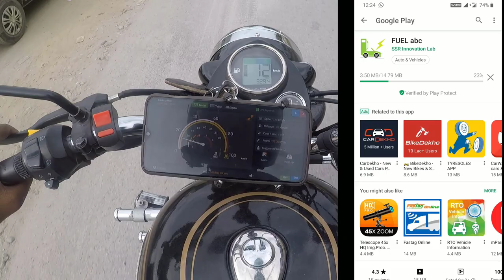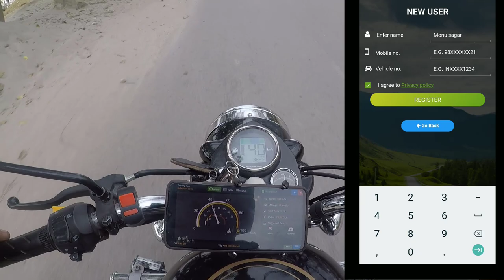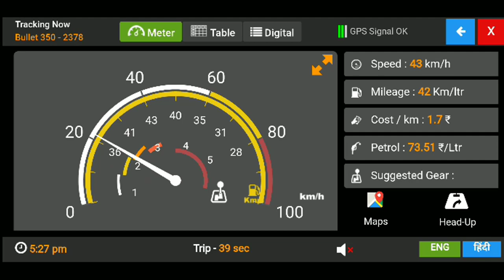Modified and installed a fuel saver app on my bike| Fuel abc